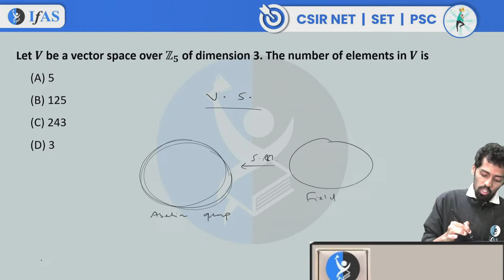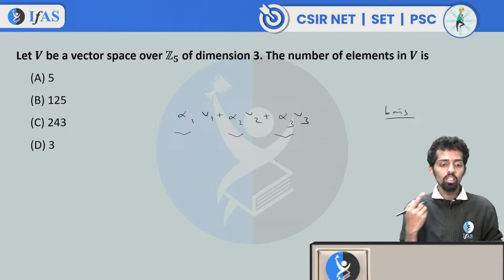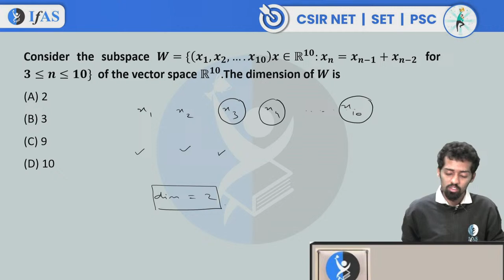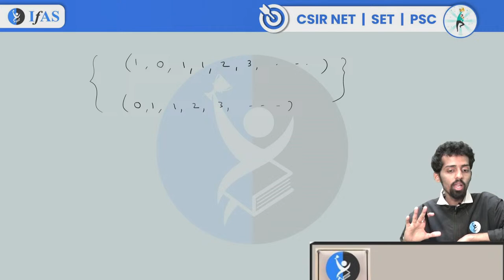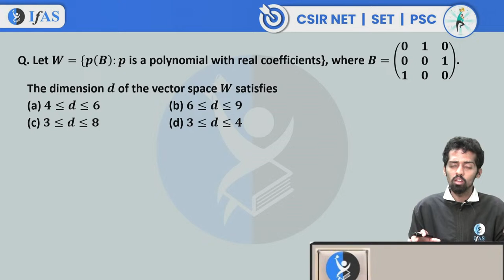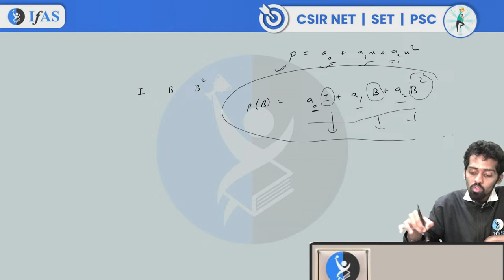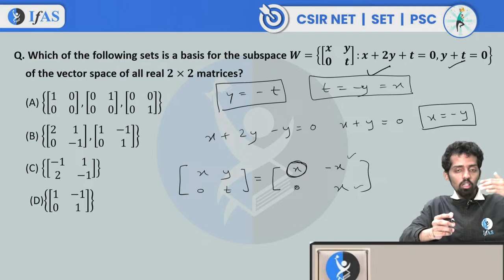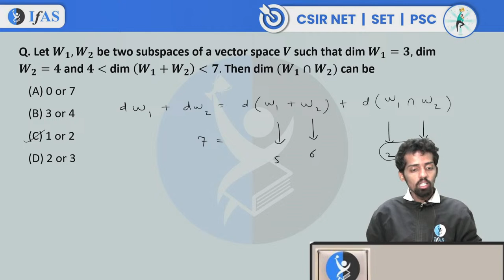Vector Space | Linear Algebra | RPSC ASSISTANT PROFESSOR 2024 | Lecture 1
1:24 Introduction
2:51 Practice Question 1
9:26 Practice Question 2
15:54 Practice Question 3
28:57 Practice Question 4
32:06 Practice Question 5
35:17 END

RPSC Grade 1
RPSC Grade 2
MPSC 2024 (Maharashtra Public Service Commission)
UPHESC (Uttar Pradesh Higher Education Service Commission)
MPPSC (Madhya Pradesh Public Service Commission)